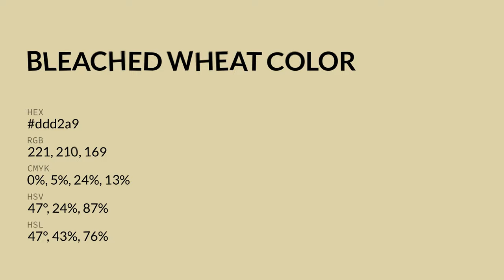Bleached Wheat color ddd2a9 hex color - Green color - Cool color ddd2a9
What color is Bleached Wheat ? ddd2a9 hex color - Green color - Cool color ddd2a9

Hex ddd2a9 Color Code is also known as Bleached Wheat color.

Hex ddd2a9 Color code in RGB color code model is created after adding 86.67% red color, 82.35% green color and 66.27% blue color.
Hex ddd2a9 Color code in CMYK color (process color) code model is generated after subtraction of 0% cyan, 4% magenta, 23% yellow and 13% black.